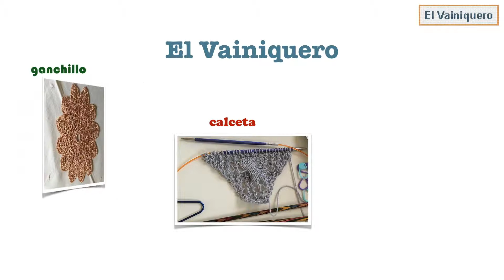Vuelta de base - Crochet tunecino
Ganchillo utilizado en este video

Las labores de ganchillo tunecino se realizan sobre una vuelta de base que es siempre igual, aunque puede tener pequeñas variantes.

Aquí mostramos cómo se hace la vuelta de base, que se compone de 2 pasadas: en la de ida cogemos las anillas que vamos dejando en el ganchillo, y en la de vuelta o cierre, vamos cerrando los puntos, de dos en dos, hasta quedar con uno solo.